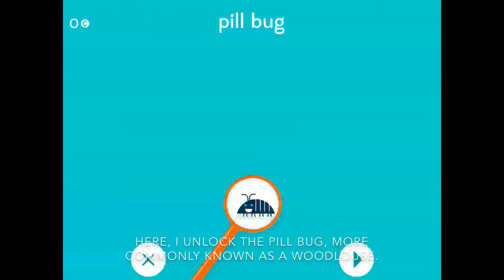Squashy bug! (1) [Squashy Bug]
In this video, I play Squashy Bug for the first time.